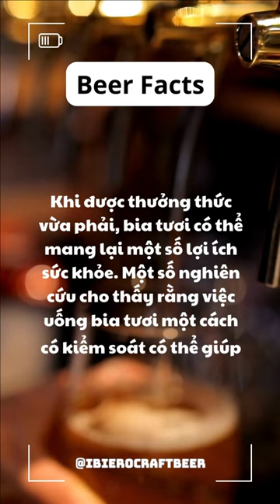Một số sự thật về bia tươi mà có thể bạn chưa biết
Bia tươi trong dạng lon hoặc chai thường có đồ phụ tùng nhỏ chứa khí nitơ để bia có bọt như được rót từ bom bia hoặc thùng tô-nô. Bia tươi thường được đựng trong các thùng chứa chuyên dụng (bom bia) để vận chuyển từ nhà máy tới nơi tiêu thụ. Bia tươi phổ thông còn được biết đến dưới tên "bia hơi". Bia tươi là loại bia thường không qua thanh trùng hoặc lọc, vì thế khi uống bia tươi sẽ có cảm giác đặc, đậm hơn nhiều các loại bia đóng chai hoặc lon. Bia tươi thường được sử dụng ngay tại khu vực sản xuất chiết rót trực tiếp từ tank LMP v.v.